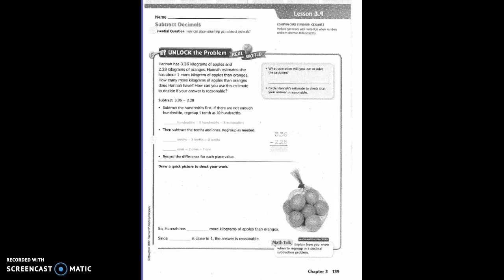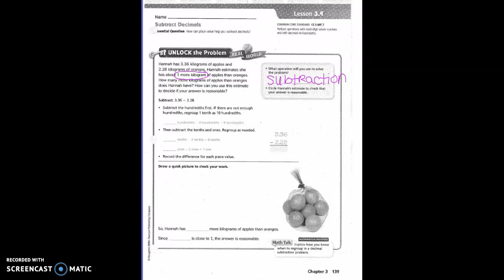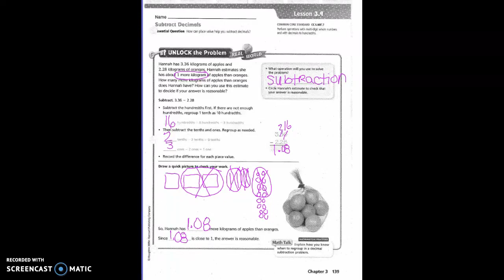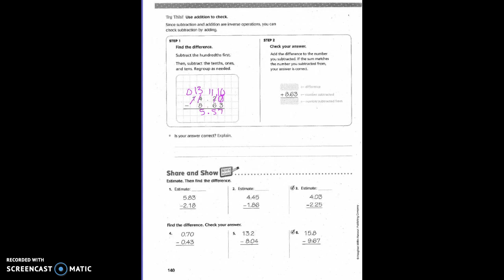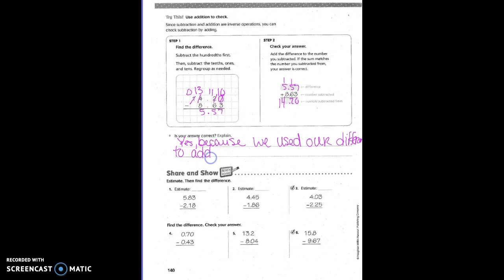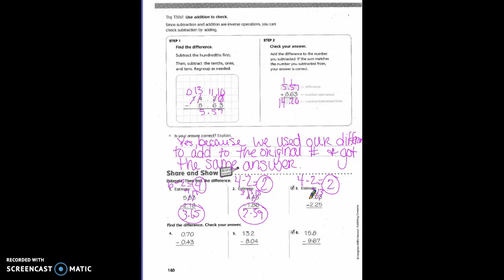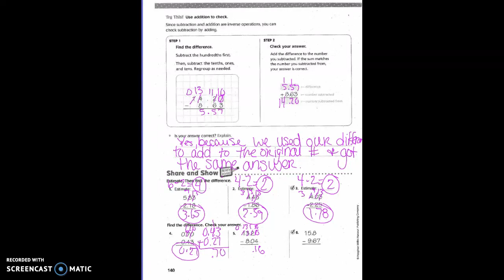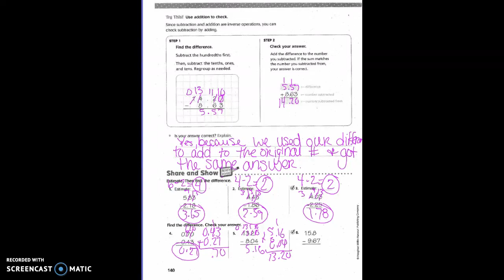Lesson 3.9: Subtract Decimals (5th Grade)